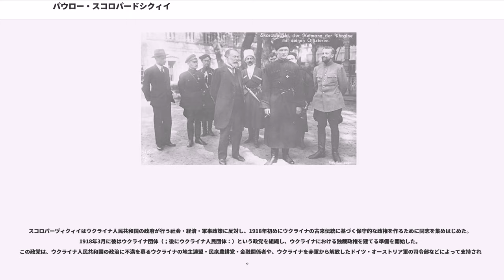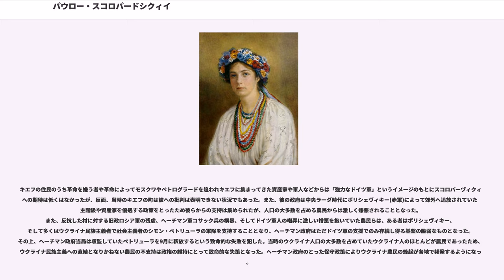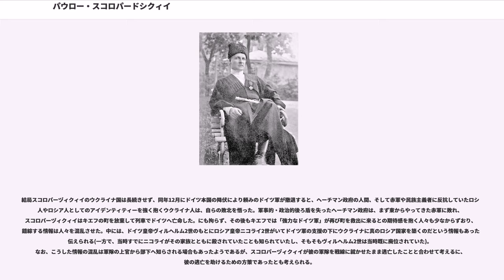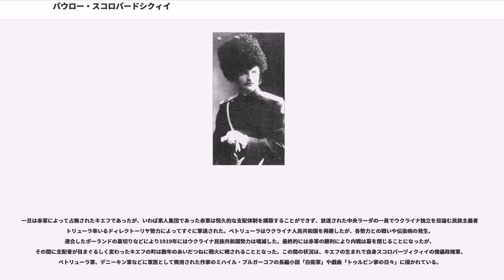パウロー・スコロパードシクィイ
パウロー・スコロパーヅィクィイ（ウクライナ語："；1873年5月16日‐1945年4月28日）は、ウクライナの政治家、ロシア帝国の軍人である。ウクライナ・コサックの氏族、スコロパーヅィクィイ家の当主。日露戦争、第一次世界大戦に従軍した。ウクライナ国のヘーチマン（1918年）を務めた。

パウロー・スコロパーヅィクィイは、1873年5月16日にドイツ帝国のヴィースバーデンに生まれた。彼の先祖は、ロシア帝国に対し反旗を翻したヘーチマーン、イヴァーン・マゼーパの次に左岸ウクライナのヘーチマーンに任ぜられたイヴァーン・スコロパーヅィクィイの弟だった。少年時代はロシア帝国チェルニーヒウ県プルィルークィ郡トロスチャヌィーツャ村で過ごした。1886年から1893年にかけてロシア帝国のペテルブルク皇帝小姓学習院で学んだ。卒業後、少尉の位階を賜り、帝国軍親衛騎兵連隊で軍務を務めた。

1904年にスコロパーヅィクィイは日露戦争に参加することを志願し、ザバイカル・コサック軍チタ連隊第5百人隊の指揮をとった。彼は満州での戦いにおいて度々手柄を立て、ロシア政府より「武勇のため」に聖ゲオルギーの黄金刀を授与された。その後、スコロパーヅィクィイは極東軍総司令官リネーヴィチの副官となり、1905年12月以後、ロシア皇帝ニコライ2世の副官となった。

1910年9月にスコロパーヅィクィイは第20フィンランド竜騎兵連隊の司令官に任命され、1911年4月に親衛騎兵連隊の司令官となった。1912年3月25日に、彼は少将の位を賜り、皇帝連隊に属されるようになった。

第一次世界大戦の時、スコロパーヅィクィイは騎兵連隊と第一親衛騎兵師団の指揮をとっていた。1916年に彼は中将となり、来年1月にウクライナで駐屯する第34陸軍軍団の司令官となった。

1917年に勃発した二月革命の結果、皇帝ニコライ2世が退位してロシアの君主制が倒された。スコロパーヅィクィイは事実上に入隊誓約から解放され、同年7月から10月にかけて自ら指揮する軍団でウクライナ化を行った。元来、彼は政治に対して無関心であったが、ロシア帝国の崩壊に伴ってウクライナ民族解放運動に関わるようになった。6万人の戦士を含むスコロパーヅィクィイの軍団は、第1ウクライナ軍団と改名され、1918年初めまでに最も戦闘力のあるウクライナ系部隊であった。1917年10月以後、この軍団はシェペチーウカ・コジャーティン・フルィスティーニウカ・ヴァプニャールカの前線でロシアの赤軍と戦い、中部ウクライナへのボリシェビキの進出を防いだ。

1917年後半にスコロパーヅィクィイの権威がウクライナ中で高くなり、同年10月に彼は自由コサック大会においてウクライナの大オタマーンとして選ばれた。1917年11月、スコロパーヅィクィイはウクライナ人民共和国の臨時国会にあたる中央ラーダを守護し、ヴィーンヌィツャ周辺にキエフを目指すボリシェビキ系の旧ロシア帝国軍の第2親衛軍団の進行を止め、その武装を解除させて、ロシアへ送り出させた。

スコロパーヅィクィイは旧ロシア帝国軍の基でウクライナの正規軍を編成すること主張し、ウクライナの軍人の間に大人気を得た。しかし、ウクライナ正規軍の必要性を否定するウクライナ人民共和国の中央ラーダ、とりわけ社会主義と平和主義の思想を唱えるウクライナの指導者と対立するようになった。その結果、1917年12月25日、スコロパーヅィクィイは第1ウクライナ軍団の司令官から退職し、指揮権を少将ヤキウ・ハンジュークに譲った。

スコロパーヅィクィイはウクライナ人民共和国の政府が行う社会・経済・軍事政策に反対し、1918年初めにウクライナの古来伝統に基づく保守的な政権を作るために同志を集めはじめた。1918年3月に彼はウクライナ団体（；後にウクライナ人民団体：）という政党を組織し、ウクライナにおける独裁政権を建てる準備を開始した。この政党は、ウクライナ人民共和国の政治に不満を募るウクライナの地主連盟・民衆農耕党・金融関係者や、ウクライナを赤軍から解放したドイツ・オーストリア軍の司令部などによって支持された。

中央ラーダは政治的な失敗で国民、特に農民層の反感を買い、1918年4月29日にはついに議場にてスコロパーヅィクィイを新しい国家元首「...